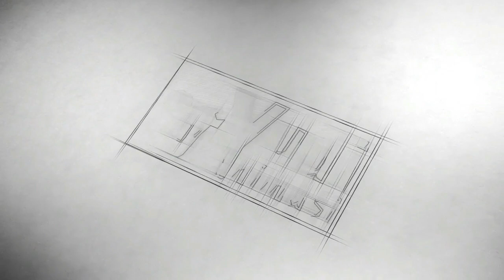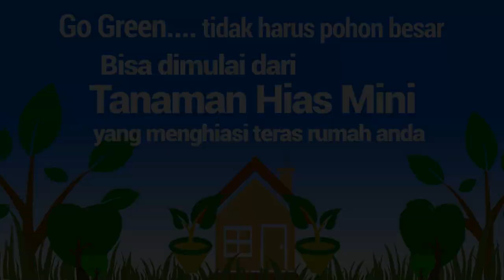Bonsai Mini Koleksi Di Galeri Bukan Bonsai (Banda Aceh)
Galeri Bukan Bonsai Satu-satu nya penjual bonsai mini di Banda Aceh
Alamat: Jalan Todak No,43, Lampriet Banda Aceh
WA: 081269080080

utk penghobby tanaman hias Mini, silahkan bergabung digrup Tanaman Hias Mini.
Rumah Tanaman Hias Mini Pancoran-JKT Menjual Offline & Online Bonsai, Tanaman Hias Mini, Pot dan lain-lain..
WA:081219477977